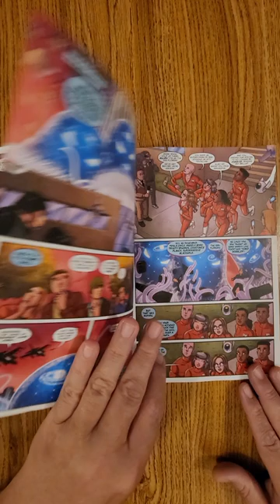Money Shot Comes Again! #1 Vault Comics QuickFlip Comic Review Moneyshot cums again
Money Shot Comes Again! #1 Vault Comics QuickFlip Comic Book Review Tim Seeley,Gisele Lagace
The XXX-plorers are back on their hands and knees for the good of humanity! When the giant ass space jellyfish who run the ordered universe arrive on earth, the porn-stars-cum-science explorers must put away grudges, crushes, and side-hustles to once again take one (or two! or three!) for the team. An epicly sexy new arc begins, which takes aim at dumb billionaires and bad optics, and guest stars a LEGENDARY underground comix heroine! NEW ARTIST Gisele Lagace puts her sexy spin on the book! Money shot cums again.